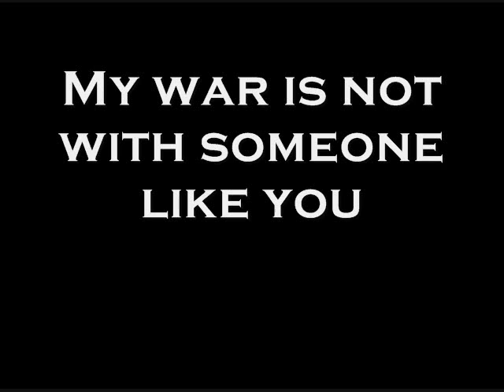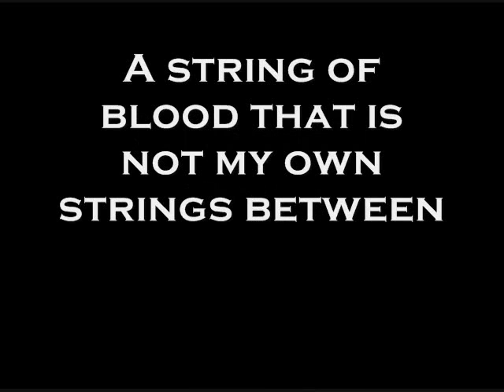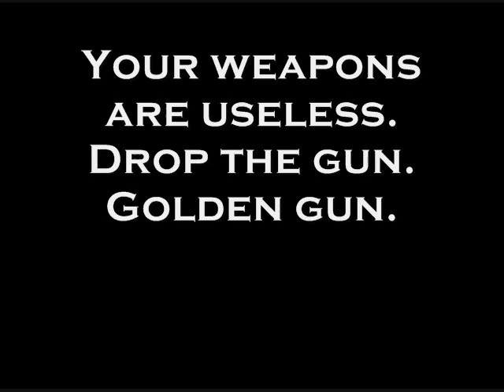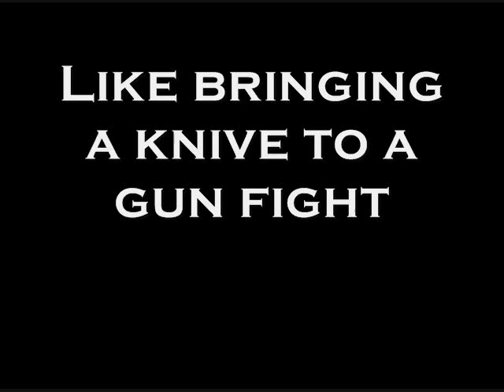Norma Jean Creating Something Out of Nothing Only to Destroy it Lyrics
Lyrics to Creating something out of nothing only to destroy it.